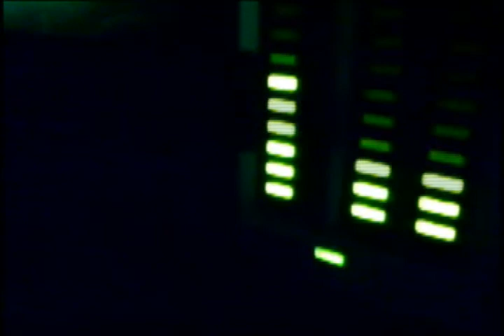new year morning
Morning after ny party in anti-airstrike bunker. Not the best place not to sleep the whole night.